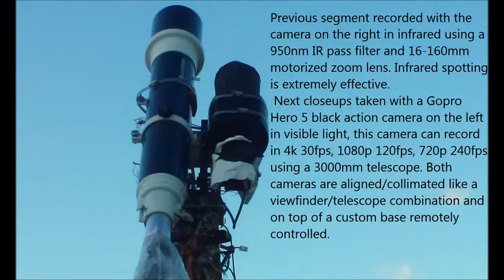Moon seen by a Gopro Hero 5 black 01/17/17 08:48am EST.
Key steps for systematically observing anomalies:
1- Infrared spotting.
2- The use of very high optical magnification able to resolve distant object details.
3- Direct signaling to the anomalies spotted. Anomalies will change behaviour and body geometry in response to "smart" signals.

These are some frequently observed anomalous properties:

1- A flying object with a rigid tether in any direction.

2- Any object with Variable surface "topology": like for example from a "0" to a "5", then that is anomalous.

3- An elongated object that moves without tumbling.

4- Any object that responded to direct signals by flaring.

5- Any object that released secondary objects or split in multiple parts and then these objects/parts continue to move autonomously.

We have some less strong indicators:

6- A "deflated" or foil-like object moving in the atmosphere.

7- An object moving in the air and being surrounded by Orb-like Anomalies.

8- A flaring or glowing object moving in the atmosphere.

This channel is directed to people with a clear objective outlook to reality, people with a dogmatic, simplistic view of the world do not have a real scientific spirit, the same will be for the nuts and bolts ET/UFO fanatics believers, preconceptions are filters for perception. We reject "reductionism" and fully believe that observing reality directly always will provide more actionable insights than cartoon-like "models" of reality ever will. I am using this channel as an output for my observations and ideas in this topic, this is a free Ads channel.